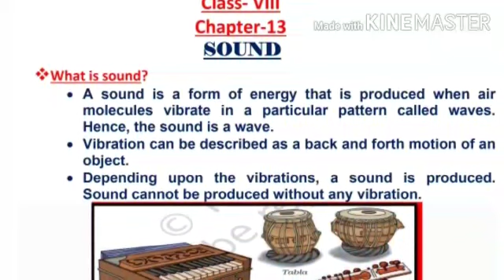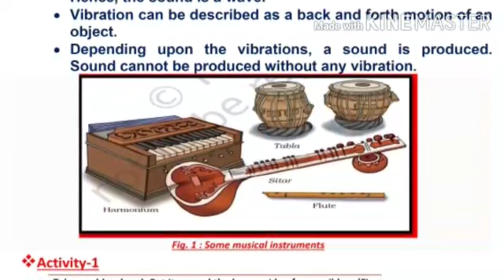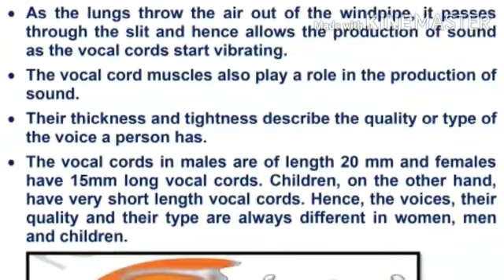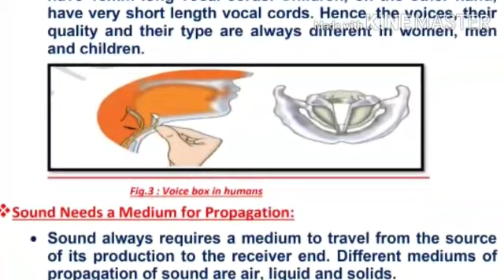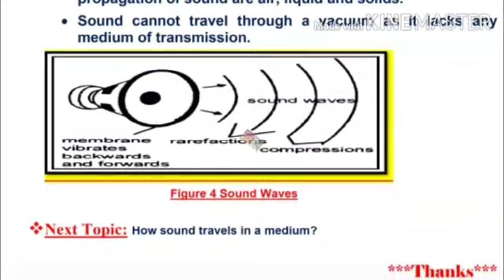Class 8, science,By priyanka jha, TGT science,R.S.M.P.SCHOOL supaul, Date-10.06.20